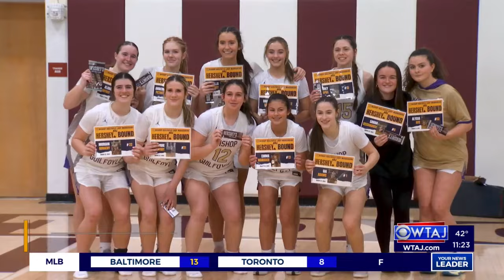Bishop Guilfoyle takes down Williamsburg, advances to title game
Bishop Guilfoyle and Williamsburg faced off twice earlier this season in girls basketball but Tuesday night's PIAA 1A girls basketball semi-final game was the most important one with a spot in the state championship game on the line.